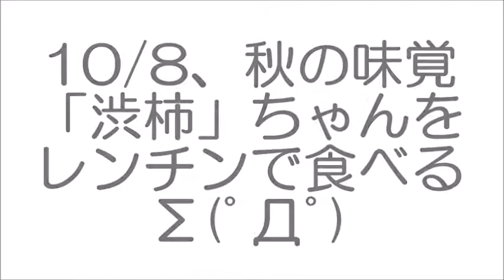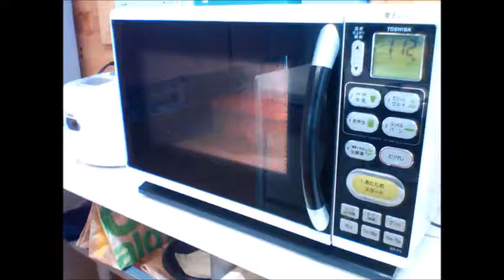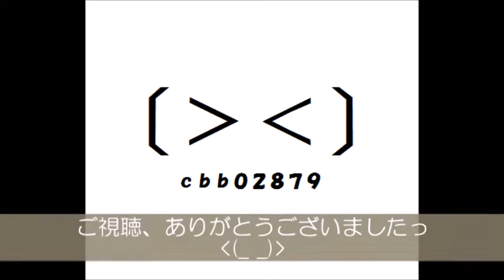10/8、秋の味覚「渋柿」ちゃんをレンチンで食べるΣ(ﾟДﾟ)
動画の内容は、タイトルのまんまです。

※注意：ゴマの入ってない100％の渋柿では
　　　　このワザは通用しません…。_(._.)_